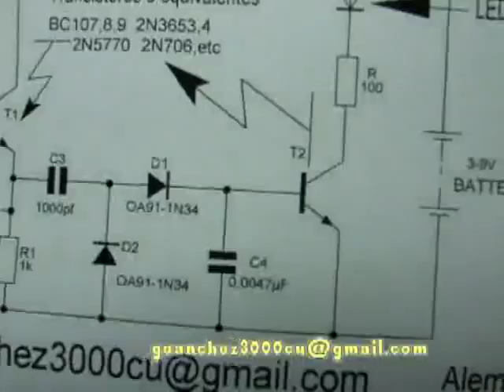COMPROBADOR DE CRISTALES DE CUARZO 08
COMPROBADOR DE CRISTALES DE CUARZO